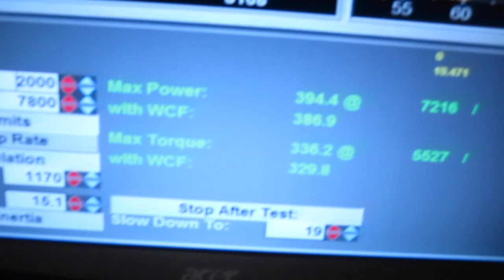HC400R tuned on dyno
TME turbo, stock ignition coils.